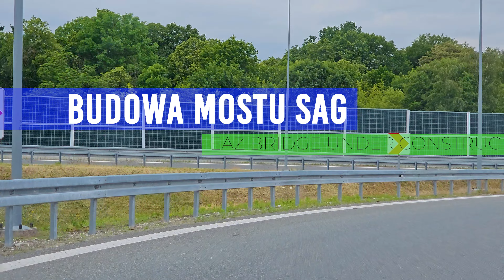Budowa mostu SAG | Zjazd z A4 na most | Węzeł Tarnów-Zachód🏗️ EAZ bridge under construction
Zapraszam na relację z budowy mostu SAG w Ostrowie nad Dunajcem, czyli łącznika autostradowego A4, węzeł Tarnów-Zachód.

Dziś ponownie całość inwestycji wraz z ul. Witosa. Tak mniej więcej będzie się zjeżdżało z autostrady A4 po otwarciu mostu SAG.
Miłego oglądania 😉

Hello my friends. Here's another video update on the construction of the longest CVS bridge (aka EAZ bridge or Economic Activity Zone bridge) in Poland.

Yet another day at the construction site.
14 June update

0:00 Zjazd z A4 Kierunek Tarnów
01:07 Budowany łącznik autostradowy
01:49 Początek mostu SAG
02:56 Początek ul. Witosa
04:00 Rondo Solidarności w Tarnowie Mościcach
04:11 Początek ul. Witosa w kierunku Wierzchosławice
05:56 Przelot nad mostem SAG w zbliżeniu
07:17 Rondo autostradowe A4 od wschodu
07:21 Tarnów, nowy stadion, ul. Witosa, most SAG, rondo A4